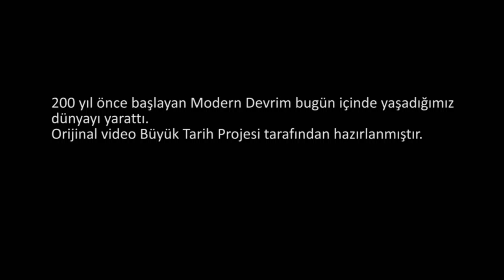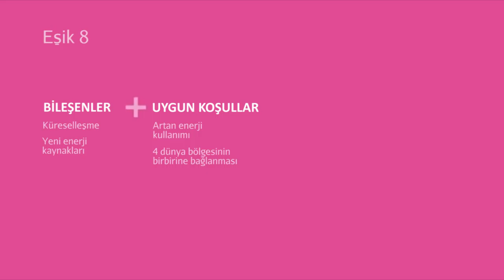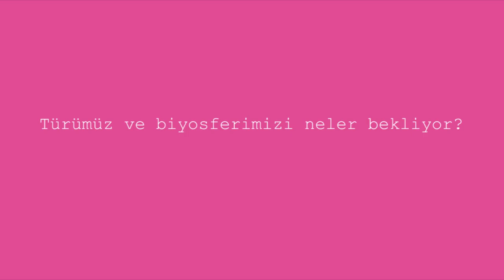Eşik 8: Modern Devrim (Büyük Tarih Projesi)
Threshold 8: The Modern Revolution